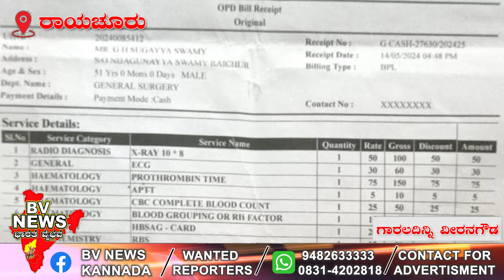Rayachuru: ರಕ್ತ ಪರೀಕ್ಷೆ ವರದಿಗಾಗಿ ಪರದಾಡುತ್ತಿರುವ ರೋಗಿಗಳು : ಕಣ್ಣು ಮುಚ್ಚಿ ಕುಳಿತ ರಾಯಚೂರು ರಿಮ್ಸ್